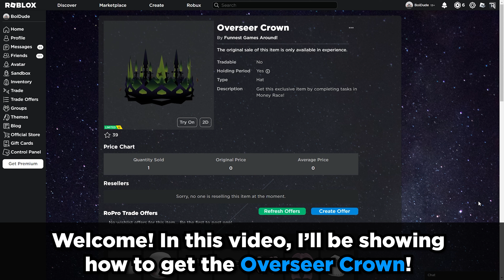{LIMITED TIME} How to get the OVERSEER CROWN in MONEY RACE || Roblox